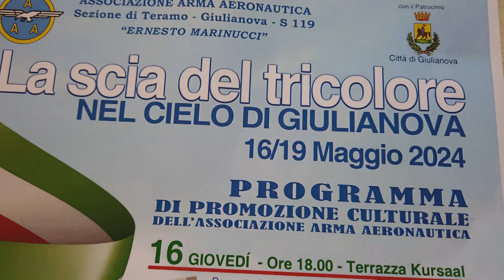Giulianova, domenica arrivano le Frecce Tricolori: grande attesa in città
| SUPER J |

Contatti Redazione:
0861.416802